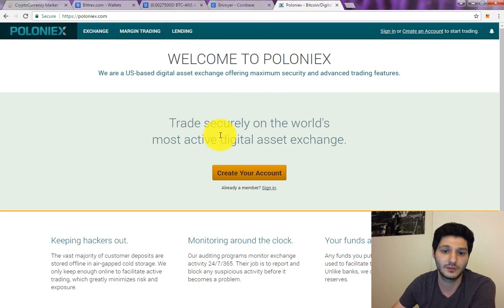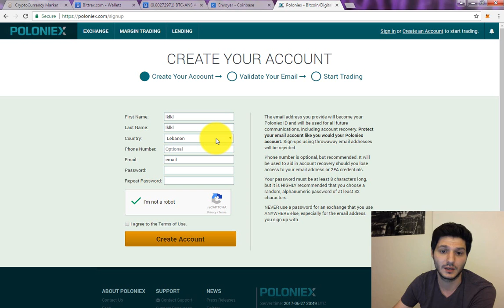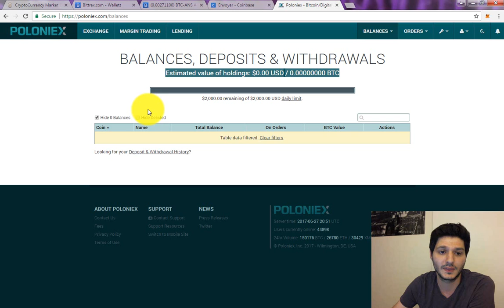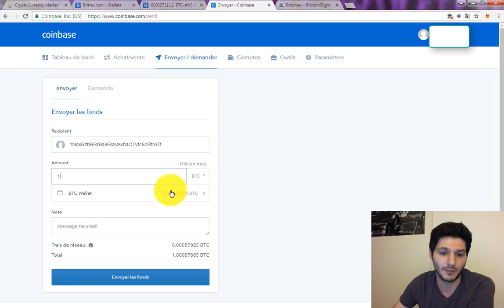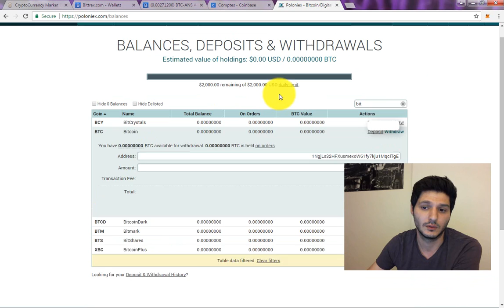Start trading bitcoin and other crypto currencies - كيف تبدأ تداول بيتكوين وغير عملات إلكترونية ؟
This video will show you how transfer your Bitcoin from an existing wallet to a trading exchange. Once this transfer is done you can now start buying other alternative coins.